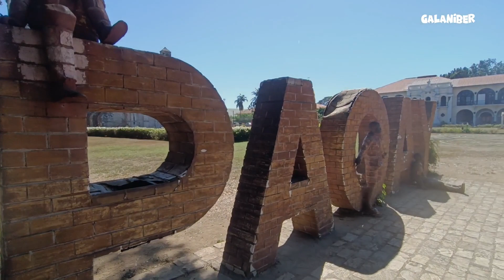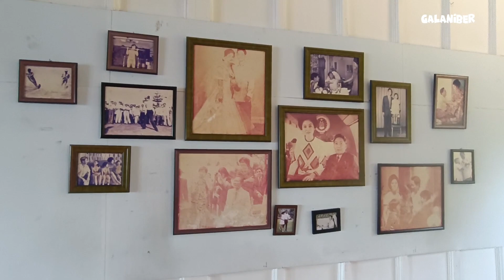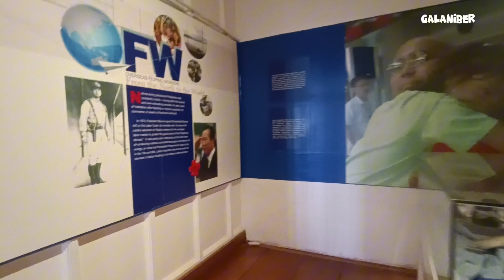ILOCOS NORTE | EP. 4